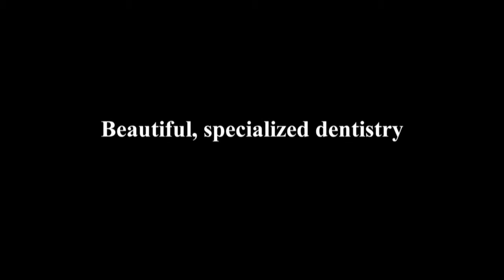Florida Prosthodontist Dr. John Whitsitt: Cosmetic Dentistry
Dr. John Whitsitt Local Florida TV Interview About Cosmetic Dentistry